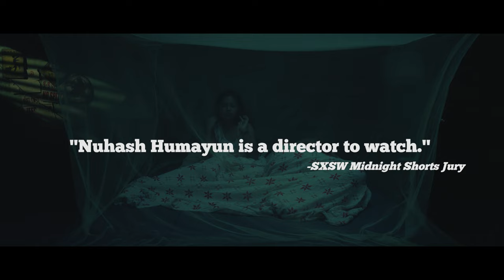Moshari | Trailer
Director: Nuhash Humayun
Origin: Bangladesh
Language: Bengali